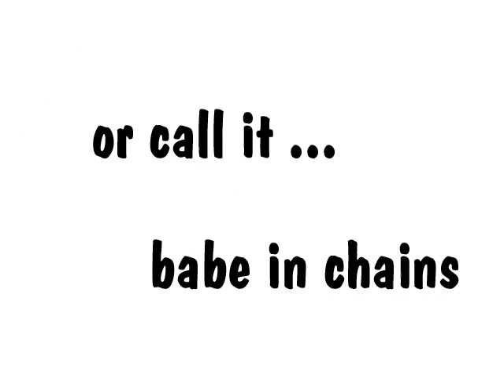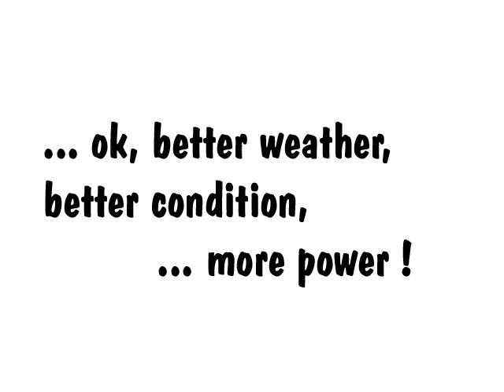Raw Bankdrücken - 101 x 140 kg - Walter Kurda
... take this